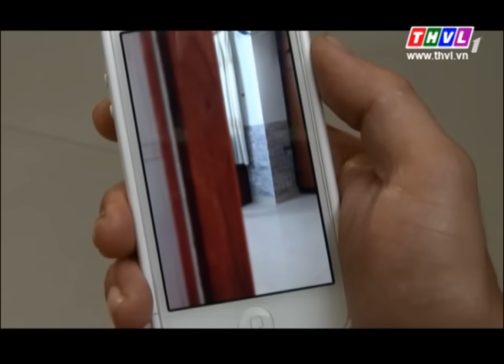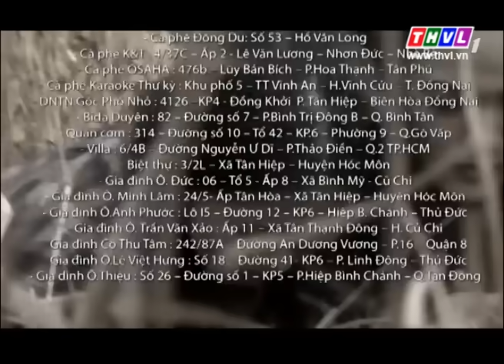Thế lực ngầm - Tập 39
Sản xuất: THVL
Số tập: 40 tập
Đạo diễn, biên kịch: Hoàng Thơ